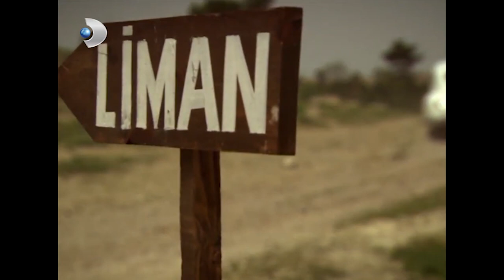Halide, Şeytanın Avukatlığını Yaptı! - Hanımın Çiftliği 60.Bölüm